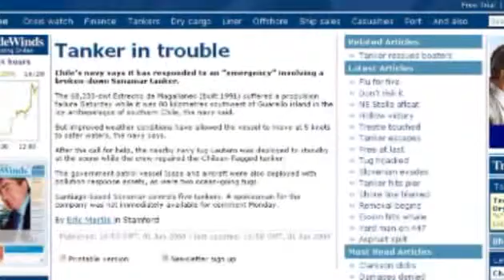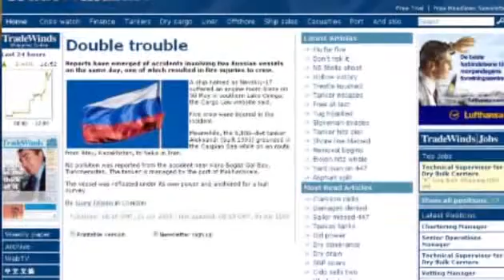Maritime casualties and incidents - TradeWinds